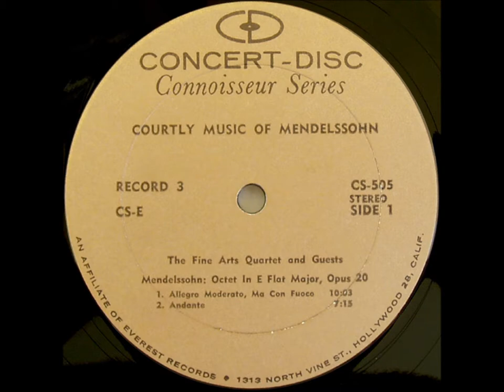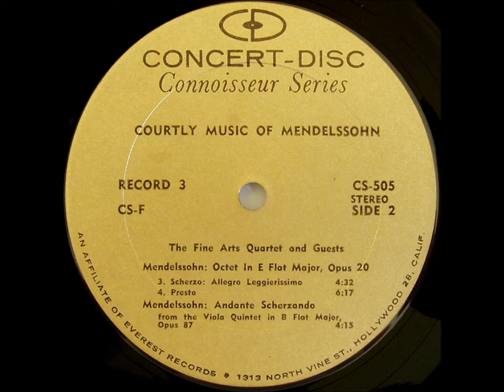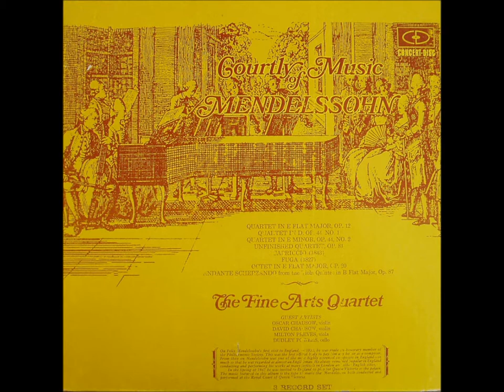The Fine Arts Quartet: Courtly Music of Mendelssohn (5/6: Octet op. 20)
COURTLY MUSIC OF MENDELSSOHN

3 LP BOX SET
"CONCERT DISC" Label - Catalogue number CS-505

Video 5/6: Octet in E-flat major, op. 20

I. Allegro moderato ma con fuoco (at 0:09)
II. Andante (at 10:17)
III. Scherzo: Allegro leggierissimo (at 17:37)
IV. Presto (at 22:13)

THE FINE ARTS QUARTET

Leonard Sorkin, violin
Abram Loft, violin
Gerald Stanick, viola
George Sopkin, cello

with guest artists:

Oscar Chausow, violin
David Chausow, violin
Milton Preves, viola
Dudley Powers, cello